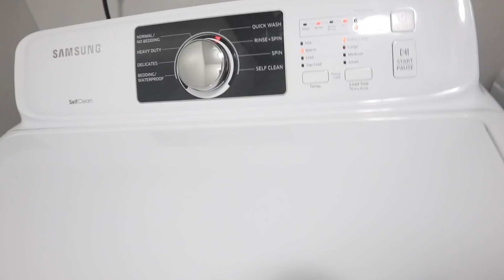WE GOT INTO A FIGHT ON CAMERA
Who will win the washer battle, Julia or Abbie? LOVE YOU GUYS!!!

Congrats to Rachel Wills and @nikkinikkolee for winning the giveaway last week!